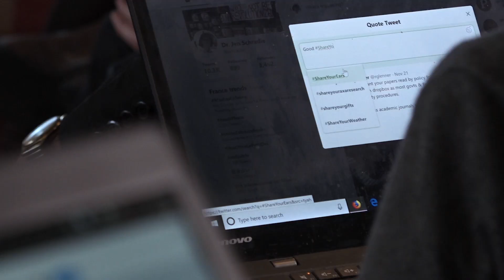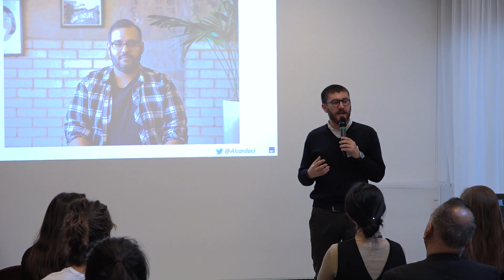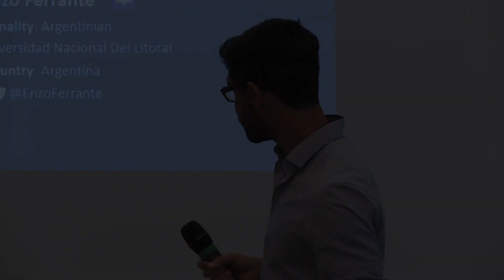Share Your AXA Research | The Best of our ‘Share Your AXA Research’ Event | AXA Research Fund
In November 2018, 15 AXA-supported researchers from all over the world came together in Paris for two days of media training, learning how to communicate their projects to the world and be a part of our active and growing community.

Covering a range of topics about health, new technologies, the environment and socio-economics, our ‘Share Your AXA Research’ event helped our grantees get their work out of the lab and show how science plays a decisive role in empowering people to live a better life.

About the AXA Research Fund:
Your well-being and future rely on the power of scientific research. The AXA Research Fund is dedicated to promoting discoveries that help us understand and deal with environmental, life, technological and socio-economic risks.